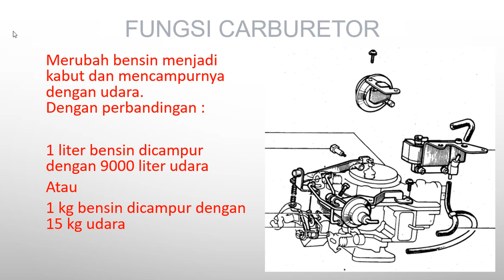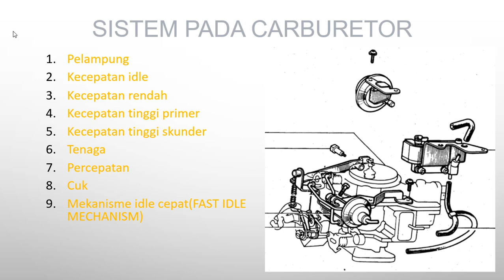CARBURETOR BAGIAN 1: FUNGSI DAN SISTEM